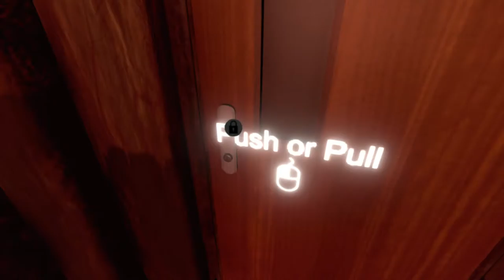Araya - CHAPTER 7 | What the noose is going on??